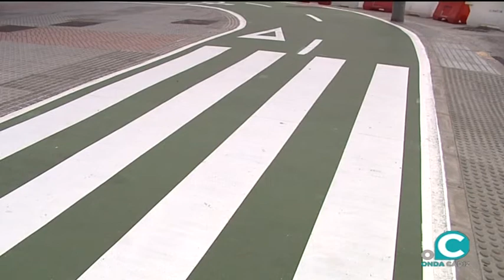El carril bici del Paseo Marítimo entrará en servicio en la primera quincena de junio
La Junta y Ayuntamiento han revisado el plan de obras que firmará en breve la construcción de las vias en el casco histórico